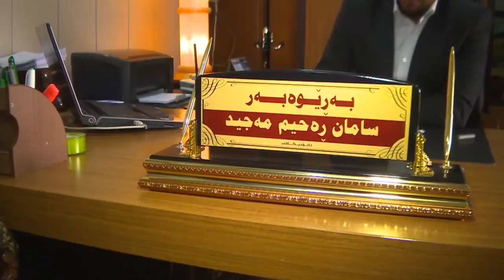ledwan saman rahim aaw